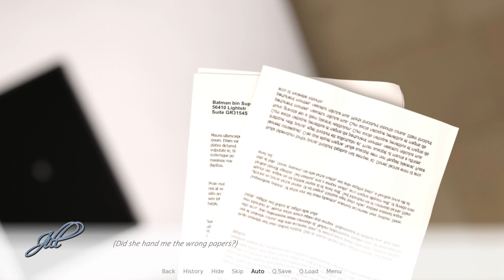Bad Memories - A Short Review